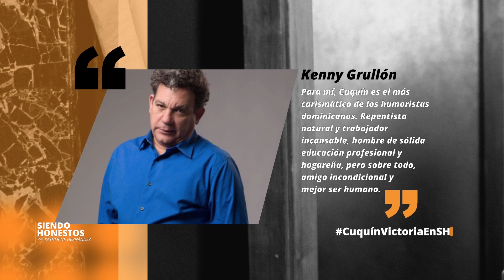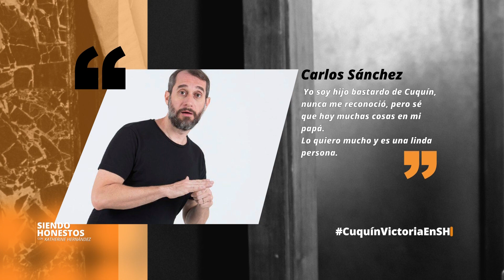CUQUIN VICTORIA: «Lo único que me falta es ser RICO» 💰 Siendo Honestos con Katherine Hernández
00:00 ¿Quién es Cuquín Victoria?
01:17 ¿Cómo inició Cuquín en la comedia?
05:49 “Yo era un tipo normal estudiando ingeniería”.
07:39 El primer sueldo de Cuquín Victoria.
09:44 El programa con Cuquín.
11:18 Nombre real de Cuquín.
12:10 Cuquín imitando a Joaquín Balaguer.
15:47 “Estamos en la era del dembow”
18:00 La película de Roberto y Cuquín.
19:44 ¿Los perros se parecen a su dueño?
22:06 ¿Qué le falta ser a Cuquín?
24:52 La risa como terapia.
26:28 Cuquín como Ministro Consejero.
33:23 ¿Qué piensan los colegas de Cuquín de él?

¡Hola a todos! Soy Katherine Hernández, y en esta ocasión especial de "Siendo Honestos", tuve el gran placer de conversar con una verdadera leyenda del humor dominicano, Cuquín Victoria. Quiero compartir con ustedes cómo vivimos este encuentro lleno de risas, reflexiones profundas y una que otra anécdota que define el legado de Cuquín en el mundo del espectáculo.

Desde el comienzo de la entrevista, Cuquín me transportó a sus primeros recuerdos del humor, arraigados en el ambiente festivo y musical de su hogar. Me contó cómo desde joven observaba la sociedad y extraía de ella el material que luego transformaba en comedia. Su capacidad para capturar la esencia de la vida dominicana y convertirla en humor es simplemente incomparable.

Durante nuestra charla, Cuquín habló de cómo ha visto evolucionar el humor a lo largo de los años, manteniendo siempre su estilo único que mezcla observación social con un ingenio punzante. Reflexionamos sobre las figuras clave en su carrera, como Milton Peláez, quien no solo fue un gran amigo sino también un mentor crucial en sus inicios. La manera en que Cuquín ha influido en las nuevas generaciones es palpable, y su pasión por el arte es evidente en cada palabra.

Uno de los temas que más resonó conmigo fue cómo Cuquín utiliza el humor como un reflejo de la sociedad, tocando temas delicados con respeto y sutileza. Hablamos sobre la evolución del entretenimiento y cómo algunas formas modernas, a su parecer, han perdido la esencia del humor constructivo. Su crítica fue un llamado a preservar un humor que eduque y eleve, en lugar de simplemente entretener.

Cuquín también compartió sus pensamientos sobre la relación entre humor y política en la República Dominicana, recordando cómo sus imitaciones de figuras como Joaquín Balaguer fueron recibidas con humor y tolerancia. Esta capacidad de humanizar a figuras públicas y fomentar un diálogo abierto es, para él, uno de los roles más importantes del humor.

Mirando hacia el futuro, Cuquín está emocionado por seguir explorando nuevos formatos y plataformas.

Al concluir nuestra conversación, amigos y colegas de Cuquín compartieron palabras de agradecimiento y admiración, destacando no solo su talento como humorista sino también su calidad humana. Este episodio fue un recordatorio hermoso de la importancia del humor en nuestras vidas, especialmente en tiempos difíciles.

Quiero agradecerles por acompañarnos en este episodio tan especial de "Siendo Honestos". Con Cuquín Victoria, reímos, reflexionamos y, sobre todo, recordamos que el humor es una poderosa herramienta para la vida. ¡Nos vemos en el próximo episodio!